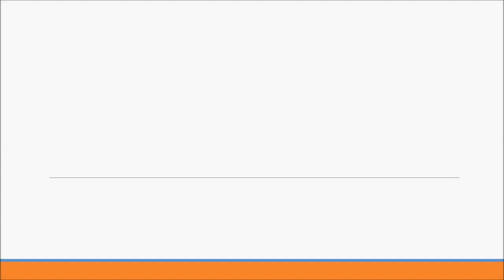Sport England Funded Multi Activity Play Area Cumbria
Sport England Funded Multi Activity Play Area Cumbria is presented in this video. Our company is a top UK development and also maintenance organization, who've constructed many multi activity facilities. The primary benefits of these types of activity spaces are that a number of activities can be carried out in a single area. There are plenty of designs and also specifications to meet up with your centres demands. The specifications are actually customised to fit your facilities finances as well. Flooring types such as needlepunch are available in a choice of colours, making it popular for school playgrounds.

If you are interested in finding out more about Sport England it is recommended that you visit this page. Here you can find out about Sport England and what they do.

Several additional features can be included with Sport England funded multi activity play areas. We can incorporate sports equipment, for instance goals, hoops, nets as well as stop watches. Solar-powered stop-watches are wonderful and safe for kids to utilize. This type of equipment tends to make athletics activities just like racing fun for the children and helps to enhance involvement. We've got industry experts who are additionally in a position to conduct pro servicing for your surface area to help keep it in a great state. Consistent assessments of the surface area really should be sure this surfacing remains safe for the children utilizing it. If you would like information on needlepunch surfacing, please visit this

If you would like to watch more videos on primary spaces, it is recommended that you take a look at this playlist From this playlist you will see upgrades, installation and repairs of numerous primary space surfaces.

Thank you just for viewing this film. Do you like it? We’d enjoy noticing what you say, you need to leave a comment inside the box down the page and we'll answer as soon as we will be able to. If you might take the time to talk about and our film around we would be really grateful.